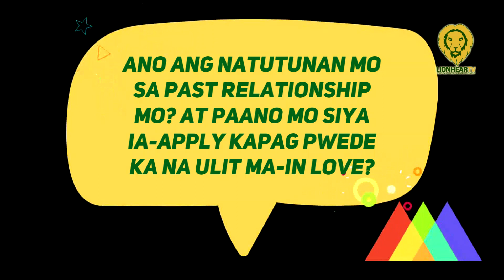Jennica Garcia, nagsisisi nga ba sa pagiging submissive wife kay Alwyn Uytingco?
On August 24, actress Jennica Garcia remarked that she had no regrets about her past marriage with her estranged husband, Alwyn Uytingco.